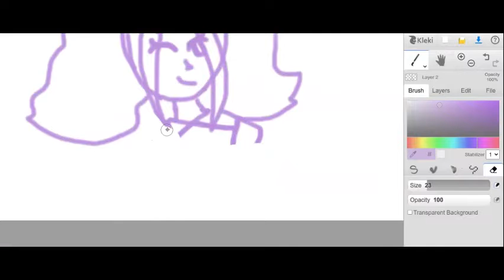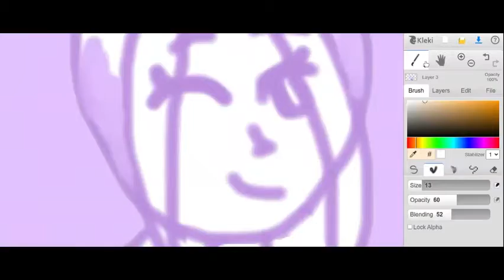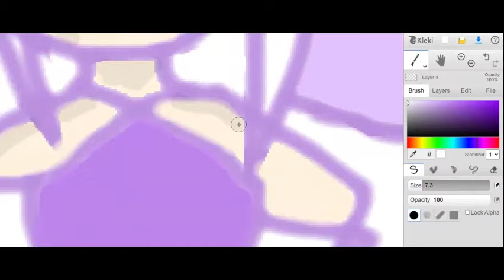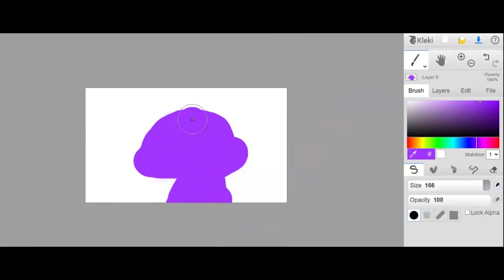Making An Outfit For My OC//SpeedPaint💜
Read this!

Hi guys today i made this outfit for my oc what do you think? tell me in the comments! and what do you think is a great color combo😁! and do you think i should do drawing vids more often💜